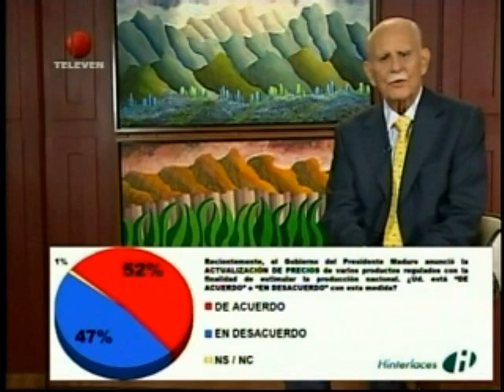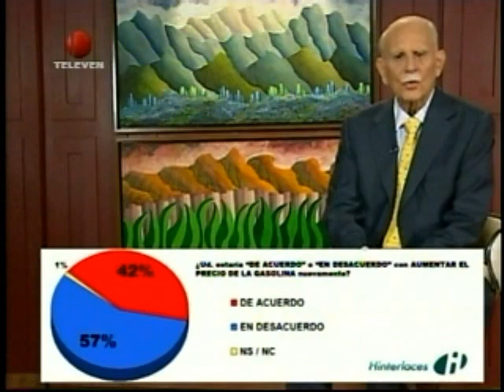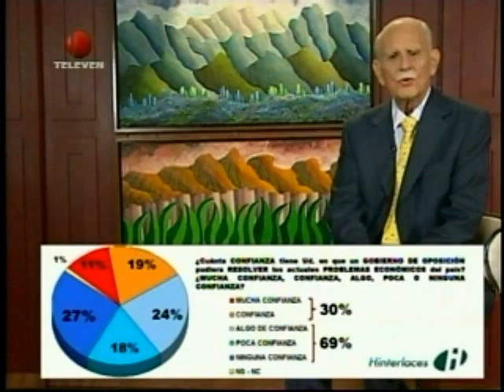Los Confidenciales 120616